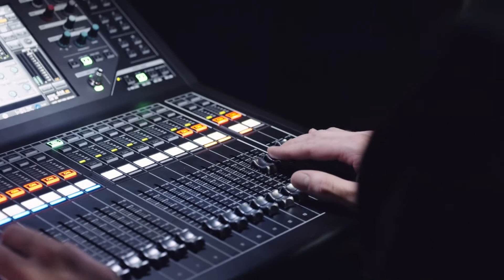ONcase Night: Corresponding cartilage lesion medial patella and trochlea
Don't miss the world premiere June 30, 2021

Recommendation Matthias Steinwachs